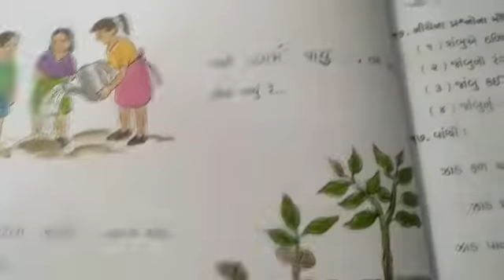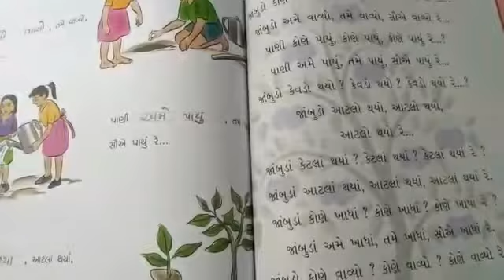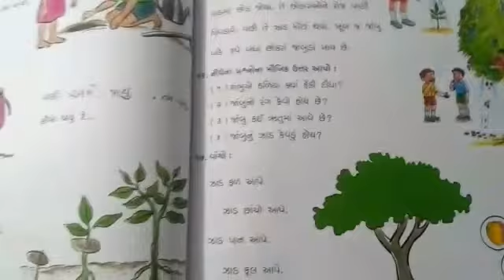STD:- 1 || Gujarati || By Kunjan Miss || Upasana vidhyalay || 12/03/2021